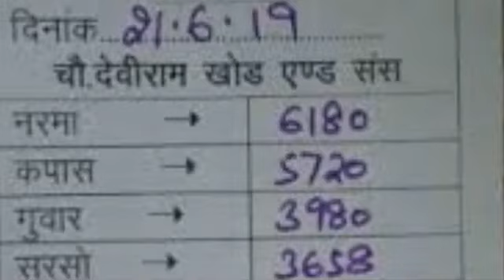आज 11 जनवरी 2020 राजस्थान अनाज मंडी भाव //मोठ भाव //मूंग ताजा भाव //नागौर, बीकानेर, जोधपुर, mandiret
11 January 2020 Rajasthan Mandi Bhav taaja  nagore Barmer Jaisalmer Bikaner Churu Jodhpur ka Jwala Badi Mandi ke Bhav taaja bhaw aap is channel per visit Karen channel kholen wala Pati aapko Dikhai de raha hai use per click Karen Aur Kante wale button ko pesh Karen Ham aapke liye Lekar आएंगे mung moth gwar jwar
 gawan Jawahar Badi aapko batate Hain